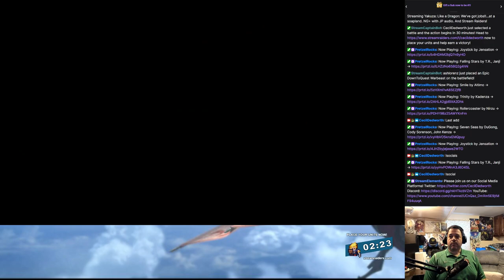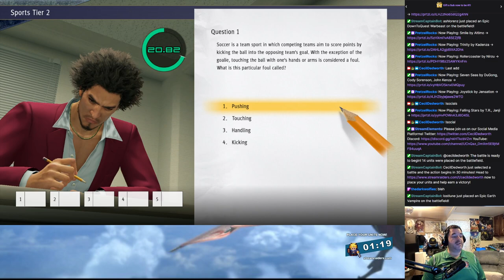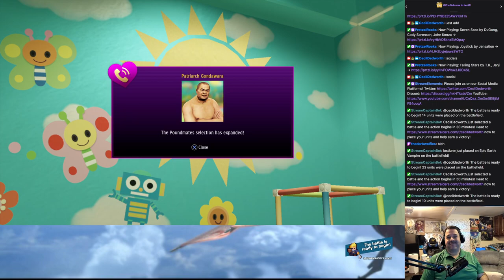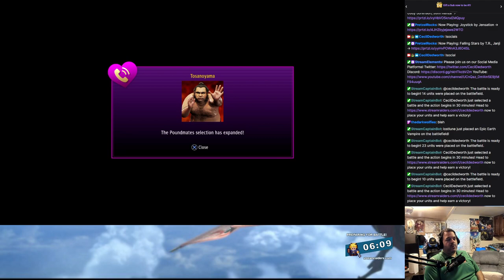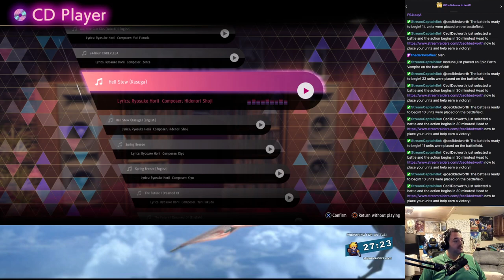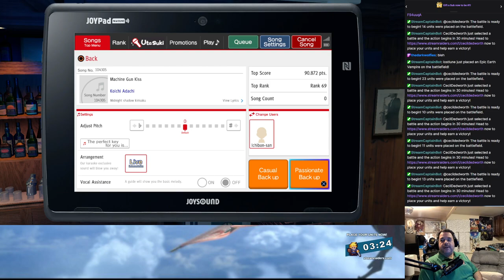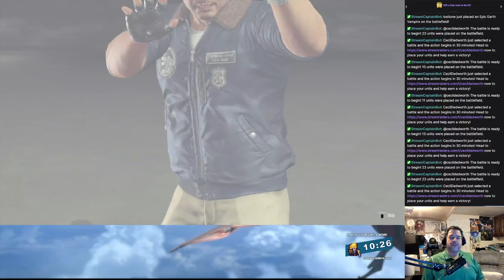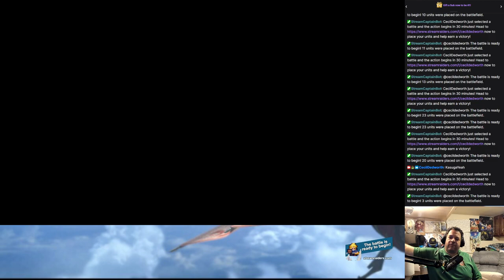Yakuza: Like a Dragon - We've got jobs!!...at a soapland. NG+ with JP audio. (4)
Continuing chapter 4.